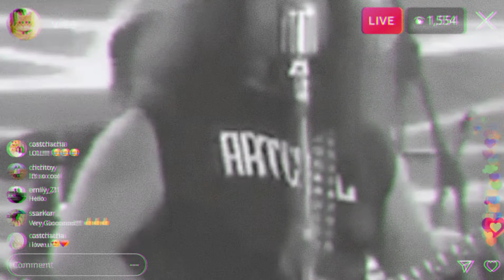শুভ জন্মদিন অনিকেত প্রান্তর 🤎🤎artcell oniket pantor#bangla song#artcell fan CLUB